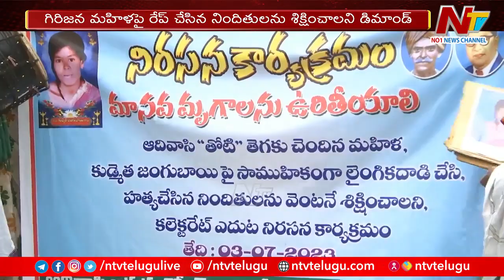Adivasis Rally, Protest Against Rape in Adilabad | Special Report | Ntv